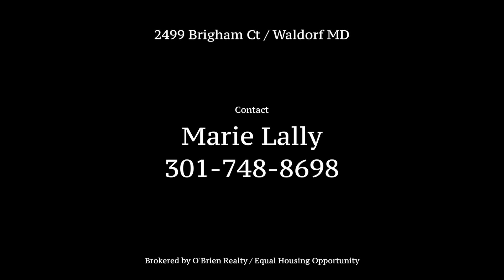SOLD by Marie Lally! 2499 Brigham Ct / Waldorf - Home for Sale in Berry Valley in Charles County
Welcome to 2499 Brigham Ct in Waldorf - another beautiful Southenrn Maryland home for sale, presented by Marie Lally!

This Charles County home features many upgrades, 4 bedrooms, 2.5 baths, 2 car garage, a stunning kitchen with granite countertops and stainless steel appliances, a beautiful morning room addition, luxurious mastersuite with vaulted ceilings and a large and well appointment bathroom, large rooms, beautiful condition!    There is a rear deck and fenced yard!

Located in a quiet location in Waldorf, just minutes to shopping, restaurants and recreation!  Easy access to Indian Head Hwy, offering an easy commute to DC, VA, Bowling, The Navy Yard, The Pentagon, Joint Base Andrews and PAX NAS.

Move-in ready!  Offering lots of space, large rooms and an open floor plan!

Brokered by O'Brien Realty / Equal Housing Opportunity